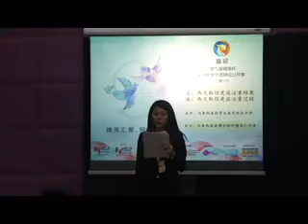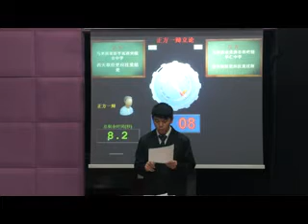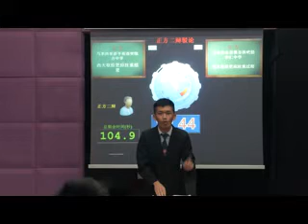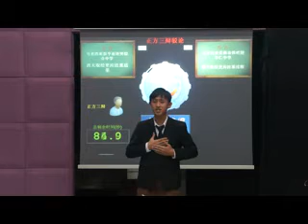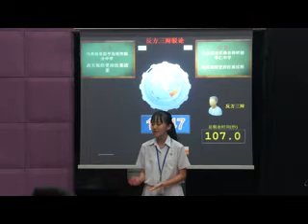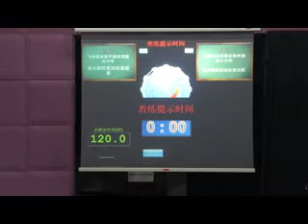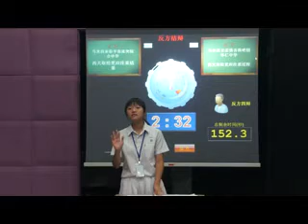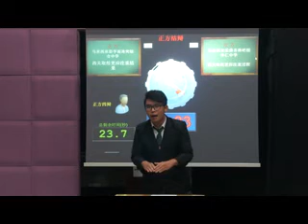马来西亚彭亨而连突综合中学 vs 马来西亚柔佛峇株吧辖华仁中学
正：西天取经更应注重结果
反：西天取经更应注重过程